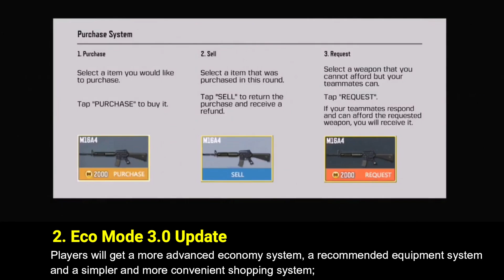*NEW* Season 3 Test Server Content + Leaks! New Map, Changes & more! Call of Duty Mobile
*NEW* Season 3 Test Server Content + Leaks! New Map, features & more! COD Mobile